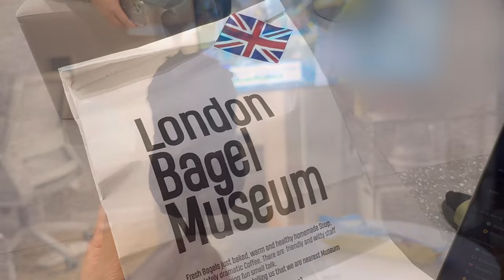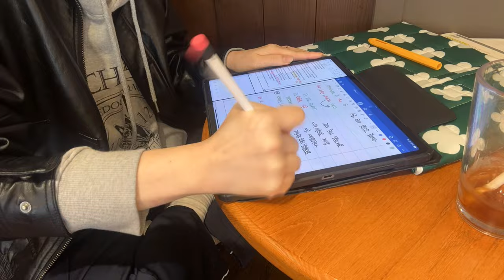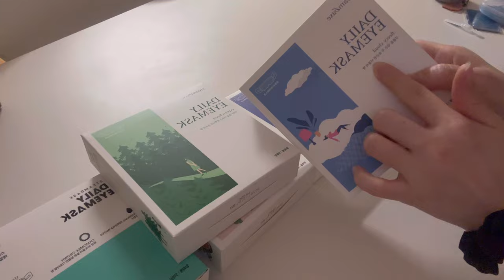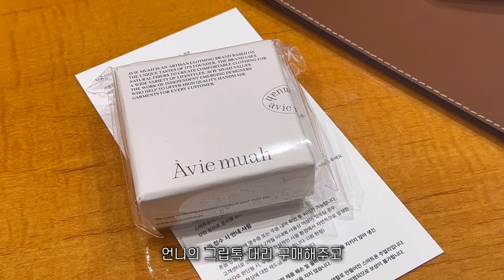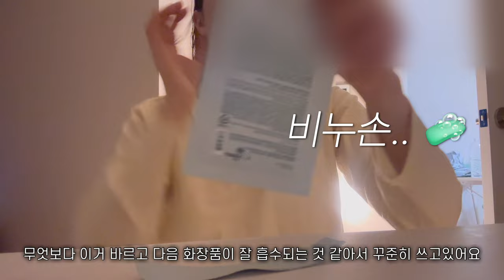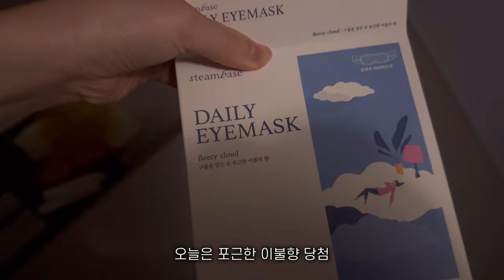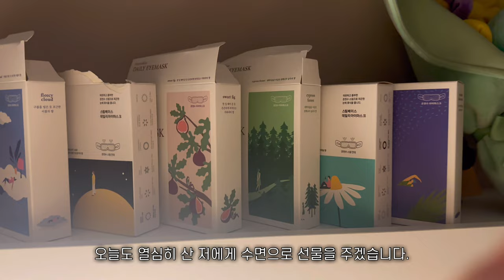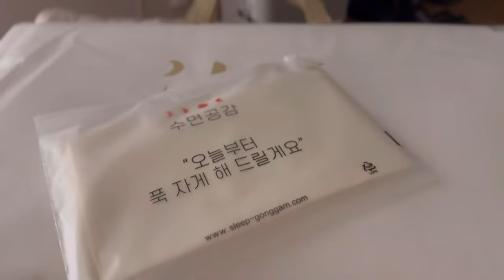eng) vlog. 공부하는 직장인 일상 | 갓생 살기 | 영어 공부하는 직장인 | 자취 꿀템 소개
🎵Track : 고슴이 -   ￼ • [사랑스럽고 귀여운음악] 고슴이 | 부드...